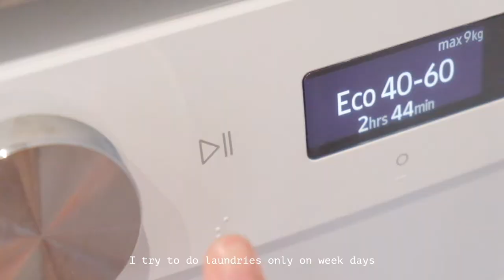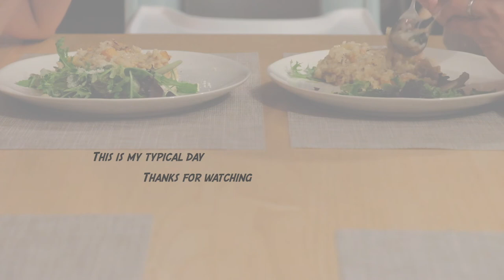Vlog of my day as a wife, mom and myself | household cleaning | Cooking | Coffee making | feeding